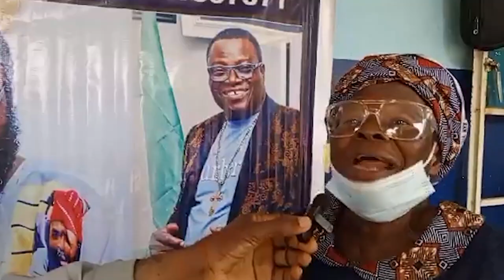An atific leg was given toAdebayo Akeem by Babasebioba foundation